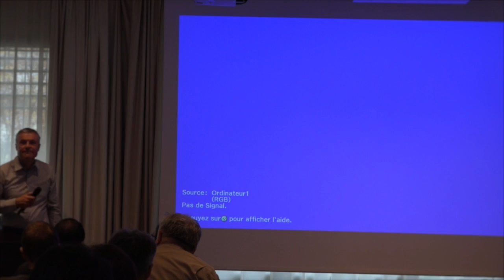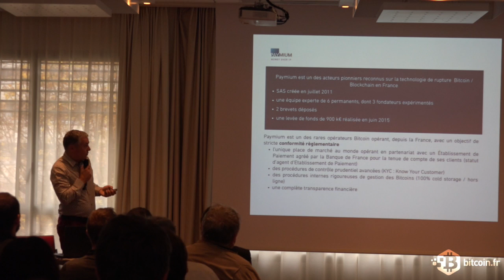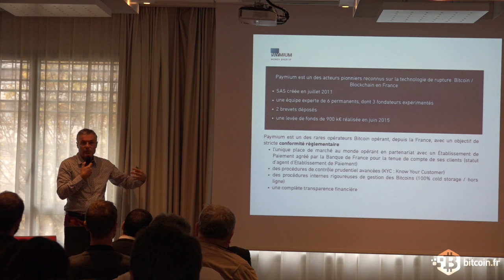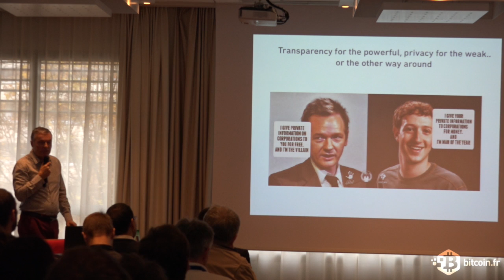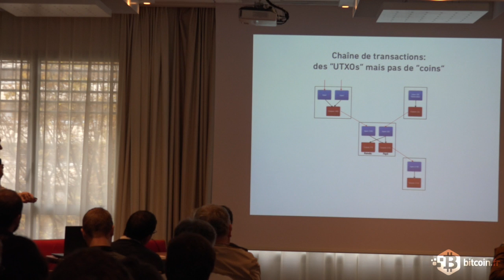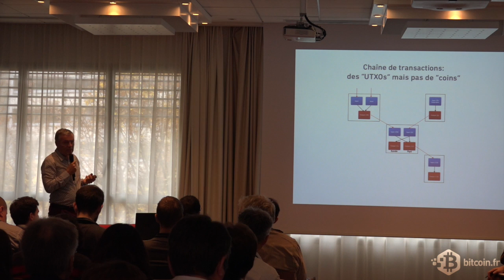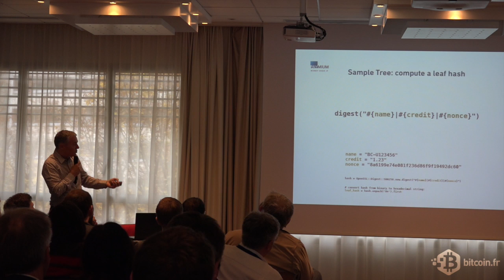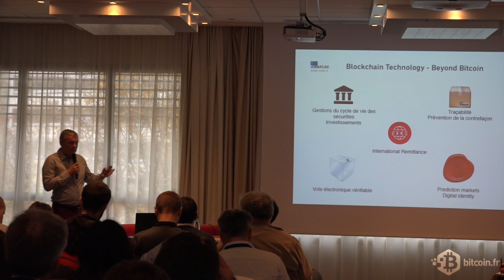Pierre Noizat - Conférence Bl0ckcha1n